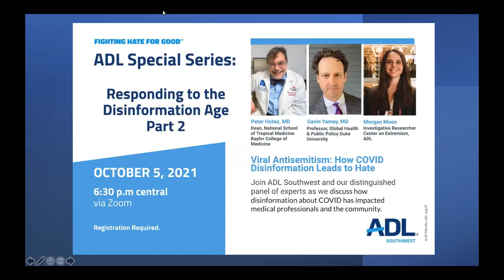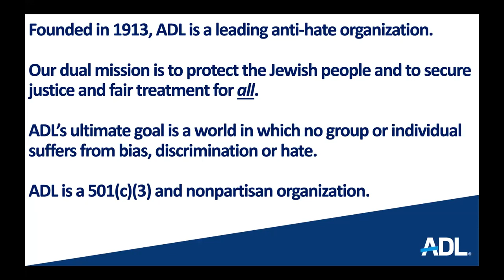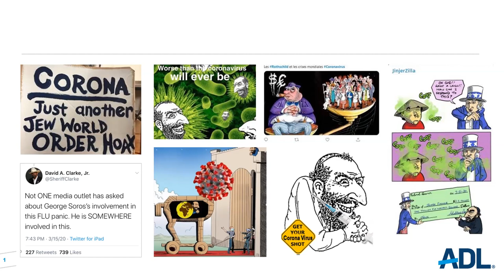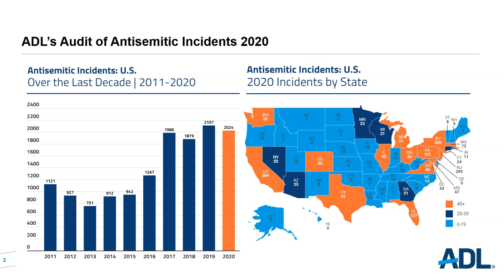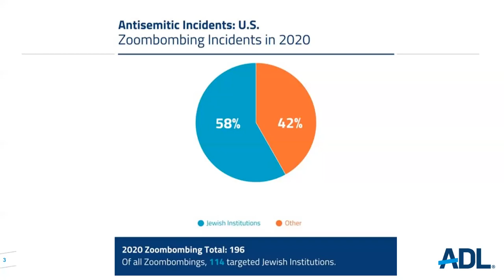Viral Antisemitism: How COVID Disinformation Leads to Hate